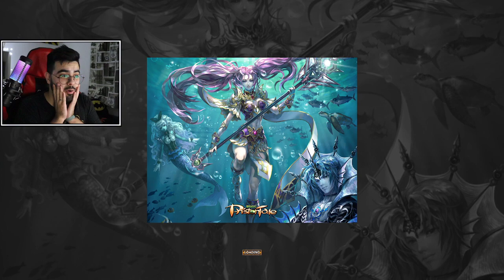O INÍCIO DE UMA NOVA JORNADA! #01 | PRISTON TALE 2022 | ‹ Rafa Nunes ›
🎮QUER ME ADICIONAR NO BPT OU MANDAR PRESENTE?!🎮

NICK: Rafanunesz
SERVIDOR: AWELL